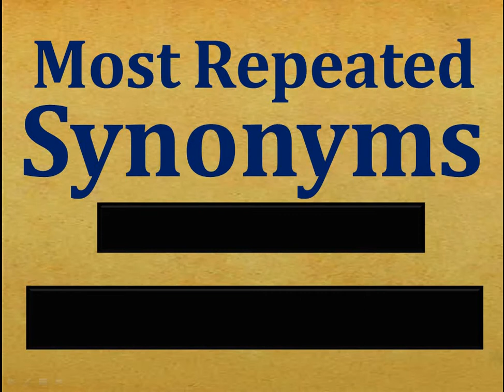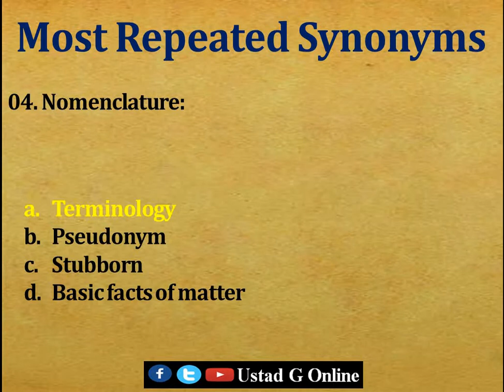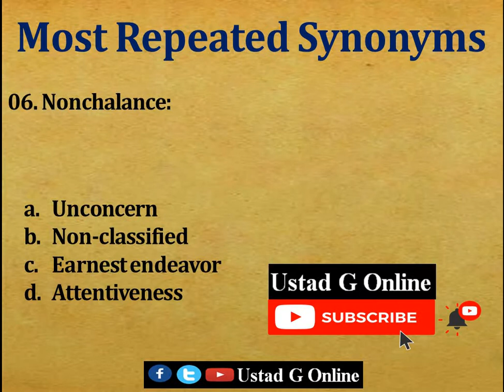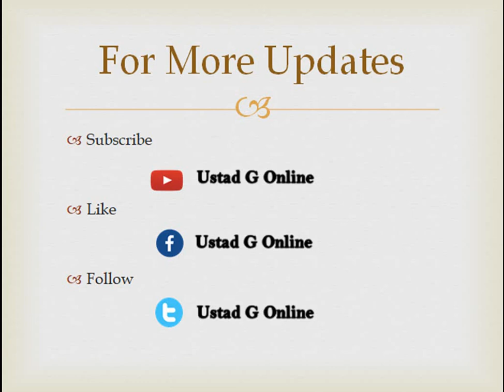Synonyms MCQs | Most Repeated Synonyms | PPSC | FPSC | NTS | KPSC | BPSC | UPSC | Part -15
Video includes Most Repeated Synonyms starting with letter "N" appeared in different competitive exams. It can help you to prepare your English Portion.
Tehsildar
Naib Tehsildar
Sub Inspector Punjab Police
Assistant Sub Inspector Punjab Police